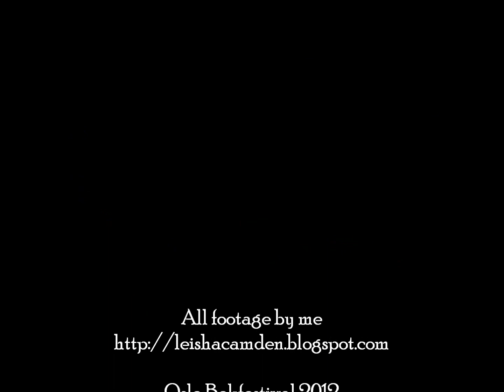Oslo Bokfestival 2012: Annlaug Børsheim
Ragnar Hovland fylte 60 år i april, og på bokfestivalen hadde de satt sammen et lite program for å hylle ham. Han fikk selv ønske seg gjester, og Annlaug Børsheim er tydeligvis en musiker han liker. Her spiller og synger hun ... tre eller fire låter etter hva jeg husker.